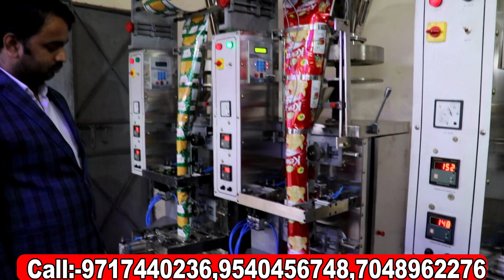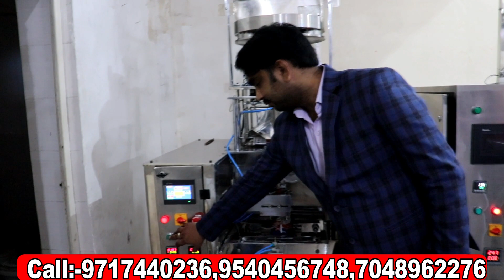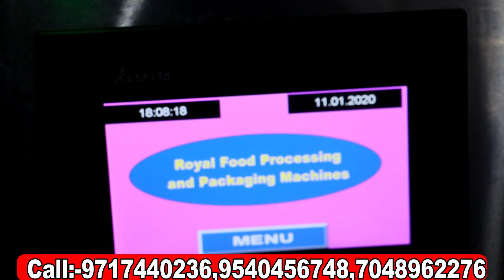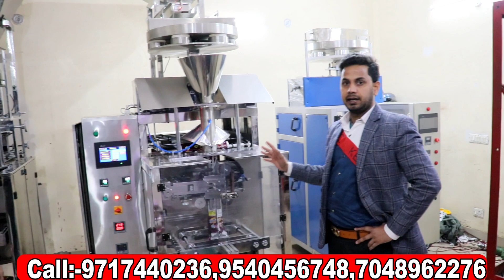एक छत के नीचे शुरू करें 15 लघु उद्योग | Packing Machine Manufacturer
Address
Royal Food Processing and
Packaging Machine
A-35, Sector -10
Noida- 201301
(U.P)

Promotional वीडियो बनवाने के लिये
Mail:-